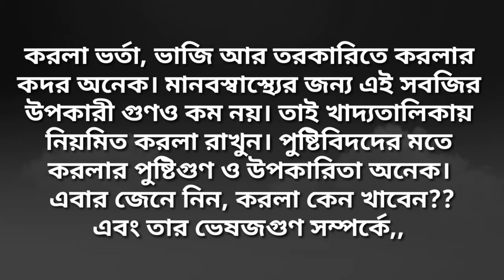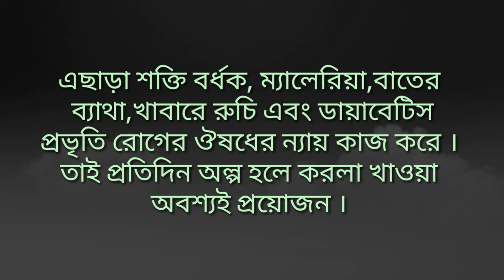তিতো করলার হাজার ঔষধি গুনাগুন/করলার গুনাগুন/করলার ভেষজগুণ/How to use better melon/better melon/করলা